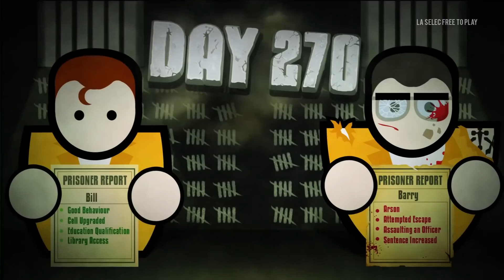La Selec' Free to Play | Top 5 jeux gratuits sur PC (épisode 231)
Bienvenue sur la selec free to play numéro 231. Les épisodes précédents sont ici selec F2P PC et selec F2P Mobile . Aujourd'hui on se découvre 5 jeux disponibles et jouables gratuitement dès maintenant sur PC. SelecF2P Les jeux du jour sont

Lineage2M Si tu préfères les versions PC essaye la version classic et la version essence (vidéo

-- INFOS --
Mes ID : Steam Kazhamania / Battlenet Kazhamania2765 / Epic Kazhamania / Wargaming Kazhamanianet / Origin KazhamaniaYT / Discord Kazhamania8763 / / Xbox Live KazhamaniaYT / Nintendo Switch SW-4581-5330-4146 Kazhamania est une marque déposée